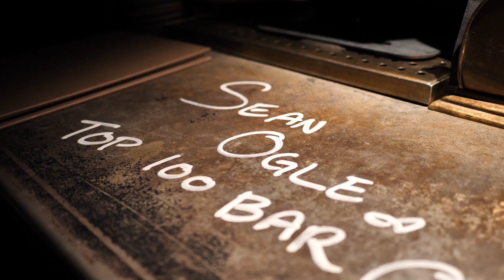BLOGGING FOR BEGINNERS: Why You Should Start a Blog | Location Rebel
Blogging for beginners can be intimidating, and it can even keep you from getting started. But there are a TON of reasons for why you should start a blog.

In this video I'm going to share with you all the reasons you should start a blog if you're a beginner, and give some insight into how blogging has completely changed my life in the 10 years since I started my first.

Table of Contents:

2:03 - Does this sound familiar?
3:01 - The absolute first thing you need to do (even if you have no idea where to start)
4:09 - The essential skills you need to have to be successful online
5:11 - More benefits of starting a blog
5:53 - A niche site case study
6:46 - "But I'm not a writer!"
7:16 - The reason I'm telling you all this...

About Location Rebel:

I've taught people just like you how to build a lifestyle business and become a digital nomad. There are a lot of ways we do this depending on your goals, skills and interests, but some of the most common businesses are built around freelance writing, niche sites, affiliate marketing and blogging.

Our primary goal is to help you get to the point where you're making $3-5k a month as quickly as possible, because after that? You have options.

My name is Sean Ogle, and I'm the founder of Location Rebel. I'm a location independent entrepreneur from Portland, Oregon and I travel 3-4 months out of the year and take my business with me wherever I go. On this channel you'll learn exactly how to build a similar business and do it from some pretty sweet destinations as well.